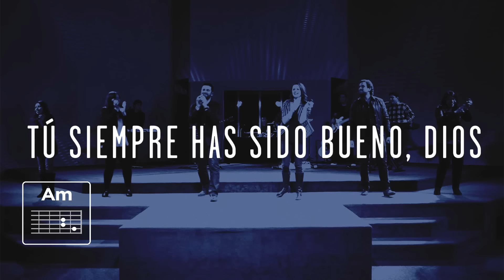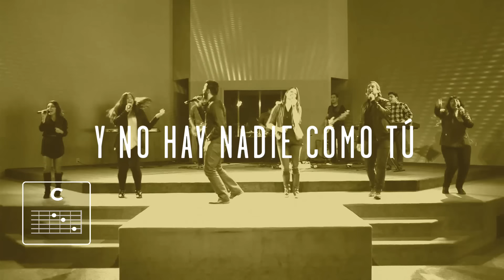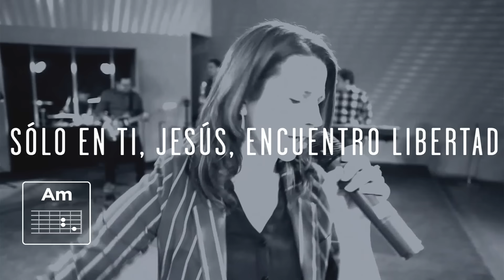Harold Guerra & Elena Witt-Guerra - Bueno eres, Dios (Videosencillo)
«Bueno eres, Dios»
Harold Guerra & Elena Witt-Guerra
Próximamente, busca su nuevo álbum en canzion.com